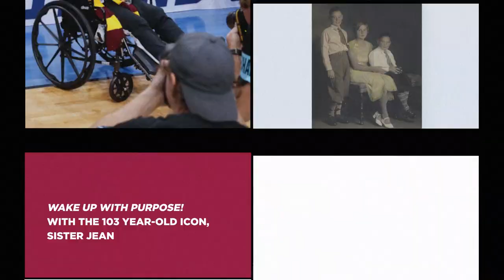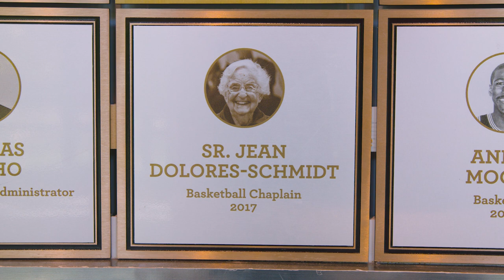Book Trailer: Wake up with Purpose! What I Learned in My First Hundred Years by Sister Jean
Known to millions as simply "Sister Jean," the Loyola Chicago matriarch and college basketball icon invites you into her remarkable memoir filled with history, wonder, and common-sense wisdom for this century and beyond. As Sister Jean wisely says, "I've seen so many changes in the last 102 years, but the important things remain the same."

Part life story, part philosophy text, and part spiritual guide, Sister Jean's wit, wisdom, and common sense has broad appeal and application that transcends religious creed, belief, and even feelings on Loyola's basketball team.

Along with her collaborator Seth Davis, an award-winning writer, broadcaster and New York Times best-selling author, Wake Up with Purpose! lets you experience:

Sister Jean's words and her spirit.
her sharp sense of humor.
life lessons gleaned from one hundred years of living.
universal themes that connect us all.
priceless wisdom.

The driving force inside Wake Up with Purpose! is the narrative of Sister Jean's fascinating life--from teaching at a Catholic school during the Second World War to serving on a Chicago college campus in the sixties and beyond to cheering from the sidelines of a men's basketball tournament in March 2018.

As you learn about Sister Jean's century-long life, you'll feel just like the Loyola students do when they knock on her office door, plop down in a chair, and ask if she would have time to chat, an activity that she still does daily.